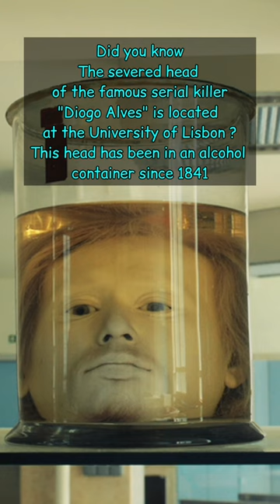Did you know head Diogo Alves...